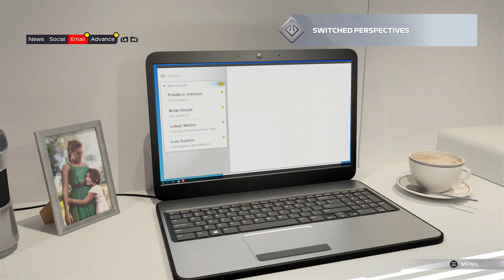F1 2021 Braking Point - Firse Crash Hogaya Hindi #6